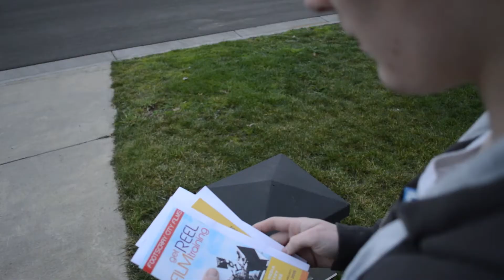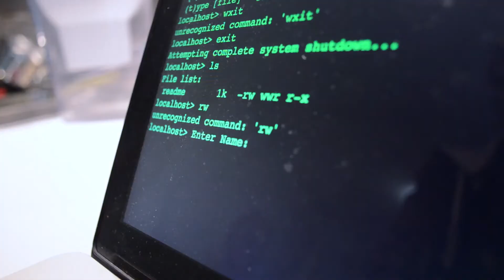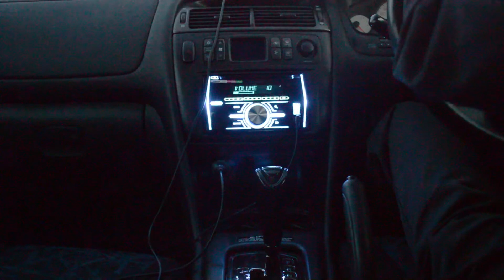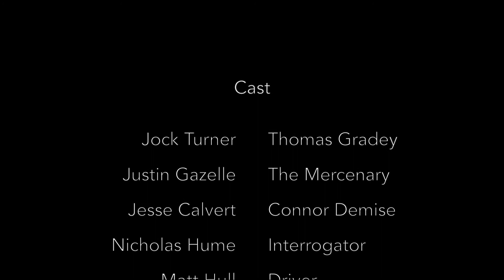Revelation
Written Directed and Edited by Nicholas Hume.
2014 (year 12 student) media studies production.

The Story follows Thomas Gradey. A former solider now home from active service. He becomes caught up in the middle of a government conspiracy that involves his closest friend Connor Demse. Not knowing who is really telling the truth Thomas must try to uncover the truth behind what is happening and why he is involved.

Cast
Jock Turner
Jesse Calvert
Justin Gazelle
Nicholas Hume